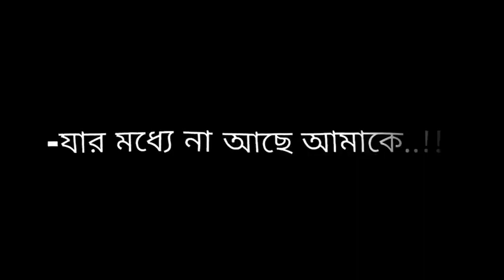যার মধ্যে নাহ আমকে পাওয়ার ইচ্ছা- নাহ আছে তার আমাকে হারানোর ভয় 😅💔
🥀আসসালামু আলাইকুম🥀
🥰সবাইকে ধন্যবাদ আমাকে সাপোর্ট করার জন্য🥰

✦ latest updates of status every days
✦ Use Headphones  🎧 for best experience
✦ feel status and chill life

for watching this video Friends, you keep supporting me like this,i will keep bringing videos for you.